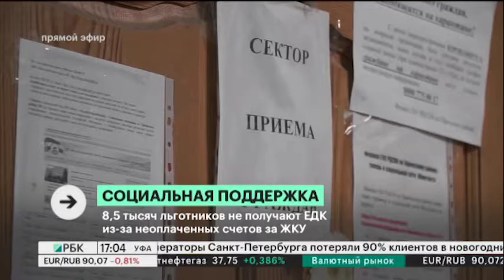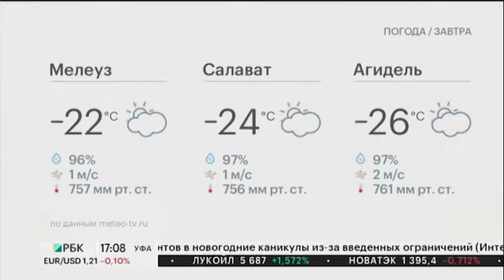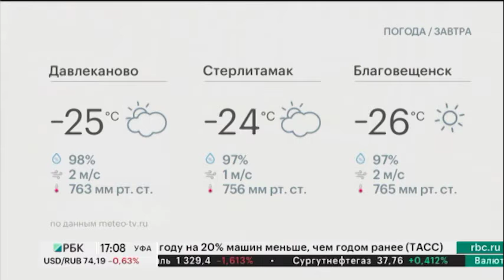Новости 12.01.2021 17:00